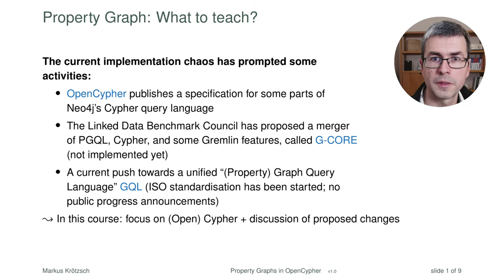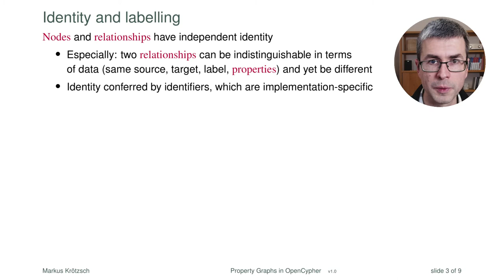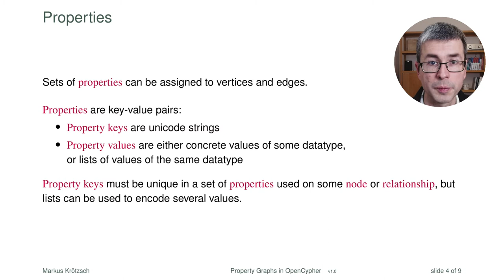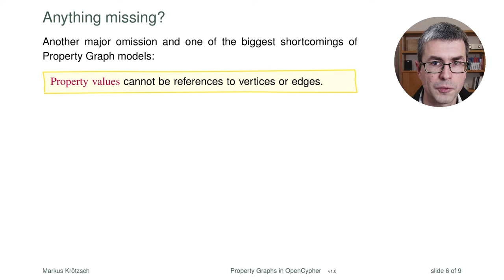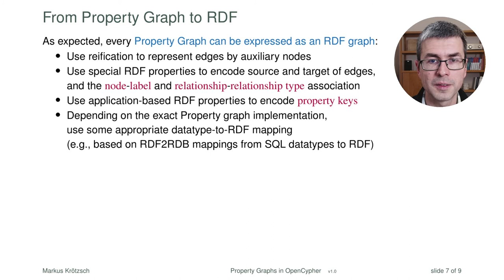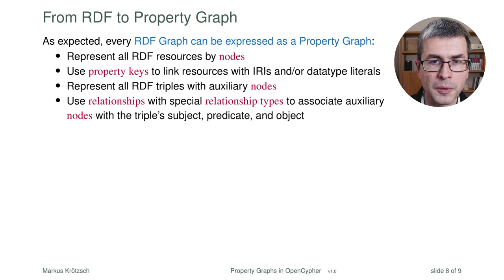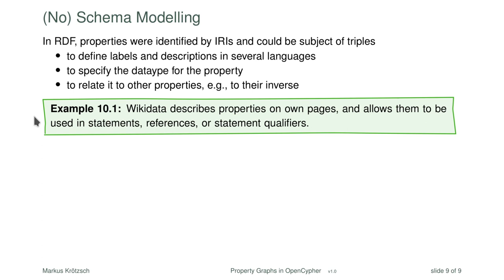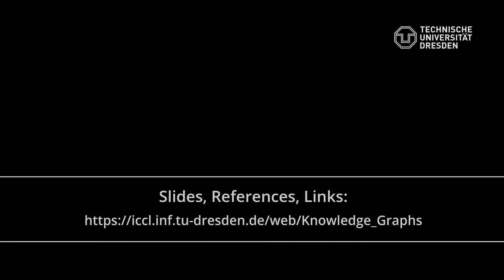Property Graphs in OpenCypher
To get a more concrete idea of the Property Graph data model, we look at OpenCypher as one of the first attempts to specify a common part of this model so that several systems can adopt it. This specification is still far from perfect, and future standards with full technical details are expected, but it still gives us a useful idea of how people are conceiving Property Graph data in technical systems today. We will also discuss the relationship to RDF.

► Lecture slides for download (Lecture 10)
► Related problem sheet to test your knowledge: Exercise 9